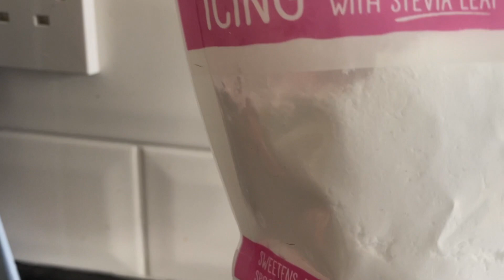Keto serniczki o smaku kawowym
Serniczki, pianki, sernik na zimno - nie wiem jak to nazwać, trzęsie się jak galareta ale smakuje pysznie ;)